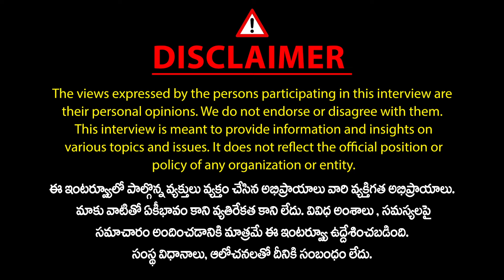కేసీఆర్ పద్ధతి మార్చుకోకపోతే.? | TS Lecturers Association President Madhusudhan Reddy | KCR | Mic TV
కేసీఆర్ పద్ధతి మార్చుకోకపోతే.? | TS Lecturers Association President Madhusudhan Reddy | KCR | Mic TV News